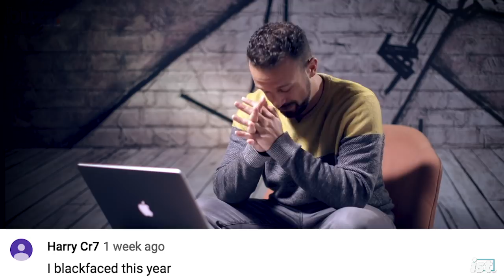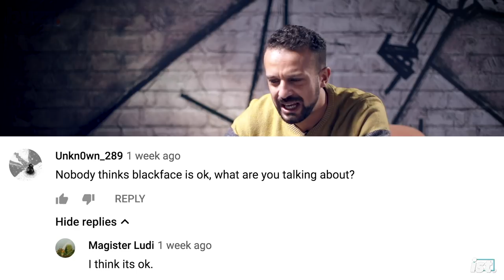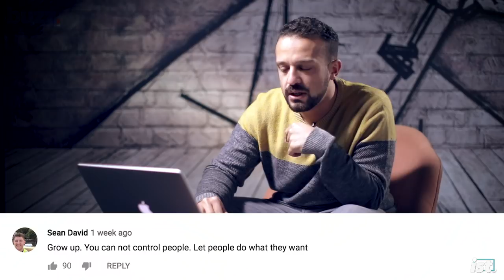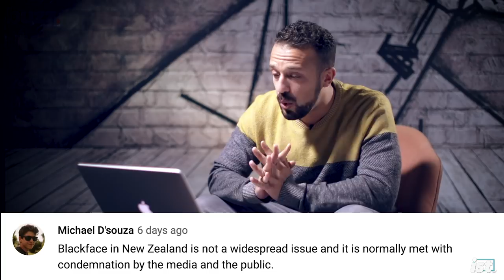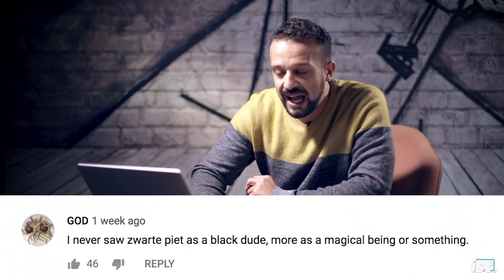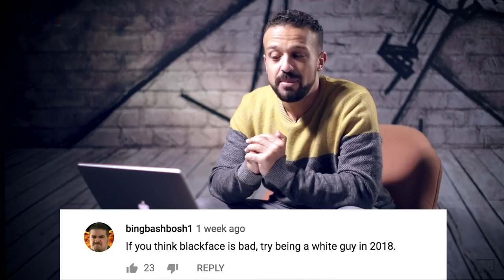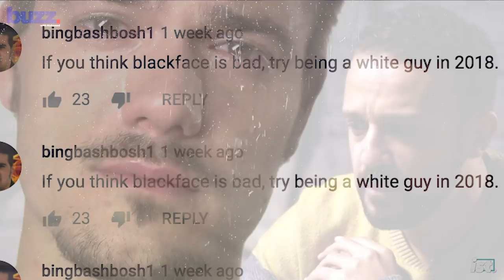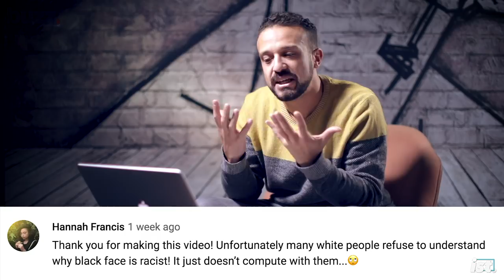Angry Comments: Mohamed reads angry comments from his blackface video (yay!)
By now you probably know Mohamed craves punishment, the way Beavers crave civil engineering, or Cardi B craves ranting on instagram. This week, he's decided to face his greatest nemesis once more - YouTube comments - and boy, was this one a handful.

Two week's ago, we talked about the practice of blackface and why it has a horrible history, and also why people in New Zealand keep doing it (why though). We got A LOT of response on that one, much of it constructive, and also much of it totally not constructive. So here goes, enjoy watching his little face squirm as he trawls through hundreds of comments and tries unsuccessfully to be funny. It's why we love him. Maybe.

If you wanna check out the Dutch history video referenced this week, you can do so

Also, if you haven't seen our original video on blackface and NZ's weird history with it.